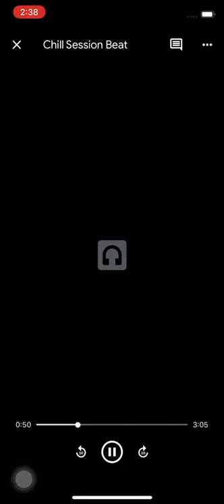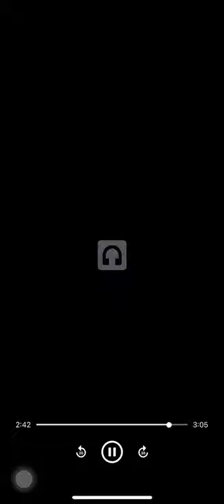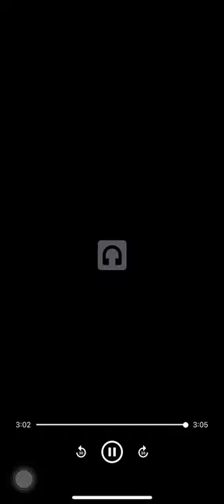Eli Hamilton - Chill Session Beat - GP Records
Beat Made By Eli Hamilton Enjoy Fam!